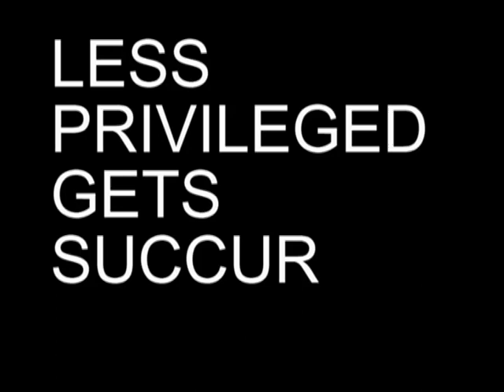NTA News - ANWAD Inc. 2015 Charity Project (IDP, WOTCLEF, & Social Welfare)